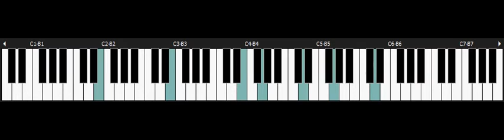Dragon Warrior 3 - NINTENDO Nes Piano - Flight